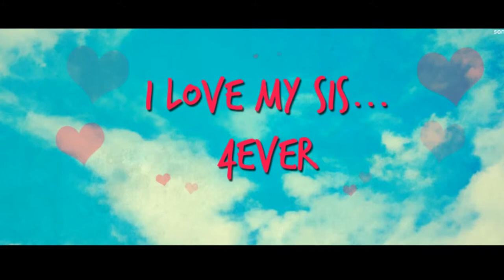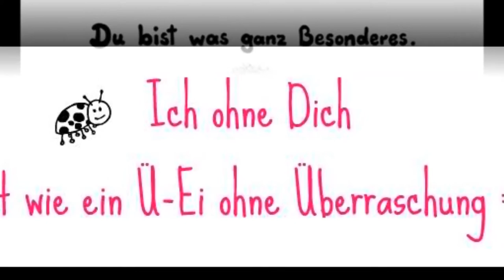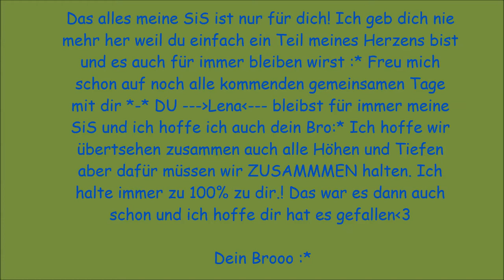Für Lena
Für dich meine SiS :*